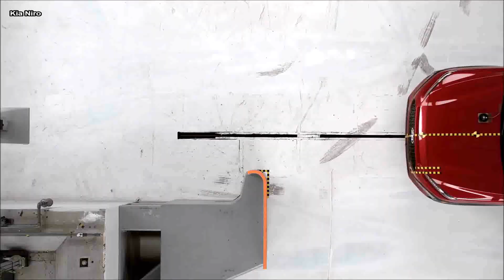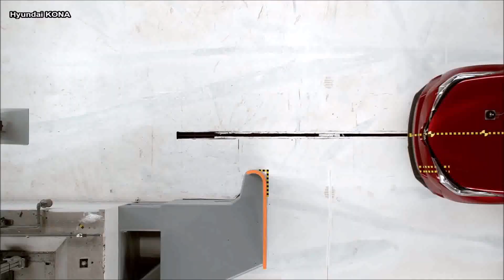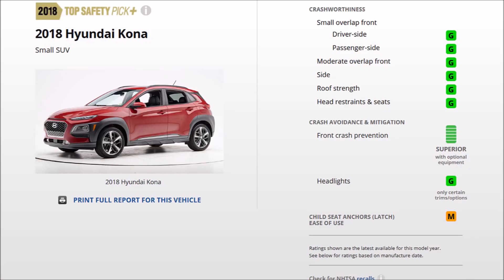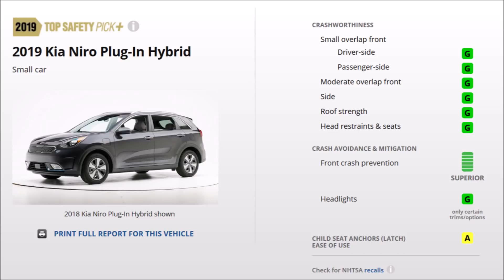Toyota C HR Hyundai Kona Nissan Kicks v Mazda CX 3 Honda HR V Kia Niro CRASHTEST AutoShow #1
style of car, style car, car style, exterior,interior,suv,audi,luxury,sedan,bmw,drive,automotive,2018,2019,
review car,world cars,2020,best car,2022,new,models,top car,tes drive,replay cars,range rover,
full review,new models,expensive cars,bmw,lamborghini,amazing cars,top speed,fastest car,
coolest car,luxury cars interior,luxury car,new car,mercedes gle,2019 bmw x5,bmw x7,
aston martin,mercedes maybach,honda,ford mustang,bmw 8 series,bentley

cars,expensive cars,bmw,concept cars,mercedes maybach,aston martin,car,
top 10,most expensive car,lamborghini veneno,amazing cars,
top speed,fastest car,audi a7,zenvo st1,latest car,lamborghini,supersport,
bugatti veyron,ferrari,costliest,most expensive,most expensive super cars,2019,
people,richest,electric car,2018, 2020,supercars,hypercars,agera r,speed,
racing cars,koenigsegg,awesome cars,cool cars,top car,top cars,

upcoming cars, car, suv, autos, best looking new cars, ford, land rover, volvo,
hyundai, alfa romeo, sedan cars, kia, honda, bmw, audi, mercedes, economy cars,
 new hot cars, 2019, crossovers 2019, best suv, suv 2019, new cars, new models,
 top cars, top 20, top 10 cars, top best cars, 2019 cars, best cars, new cars 2019,
 cars 2019,

top speed, 2019, 2018, 1.32, gran turismo update, gran turismo sport update,
gt sport update, gran turismo sport, gran turismo, gt sport, srt tomahawk,
max speed text, gt sport fastest car, gran turismo sport fastest car

supercar reviews, modified car reviews, roads untraveled, motor trend, superspeeders,
 carfection, salomondrin, evo, car vlogging, car vlogs, automotive reviews,
car reviews, car channel, best car channels, top 5 automotive channels, graysonruffo,
 ruffo, grayson, marcusvandenberg, roadsuntraveled,

REPLAY CARS, brings you automotive news, reviews and car picture. Research and compare cars, find local dealer, calculate loan payments, find your car's book value and get a service estimate at this channel.